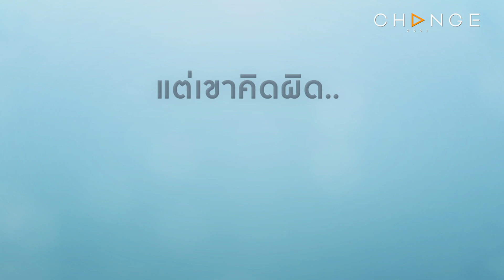พี่อ้อยพี่ฉอดตัวต่อตัว ศุกร์ที่ 13 มีนาคม 22.30 น. อมรินทร์ทีวีเอชดีช่อง34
เขาแอบคบกับผู้หญิงขายบริการ และต้องมาสารภาพผิดกลางรายการตามคำขอของภรรยา เมื่อทำผิดก็ต้องยอมรับผลที่ตามมาไม่ว่าภรรยาจะให้อภัยหรือไม่ก็ตาม...

ศุกร์ที่ 13 มีนาคม 22.30 น.